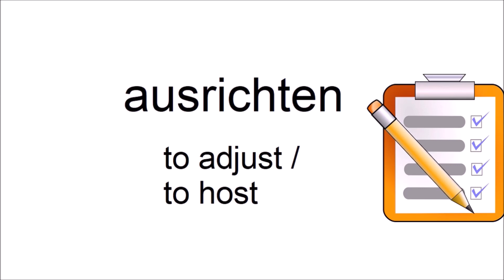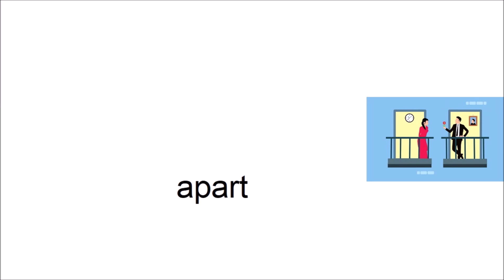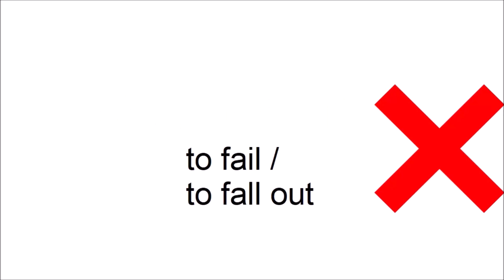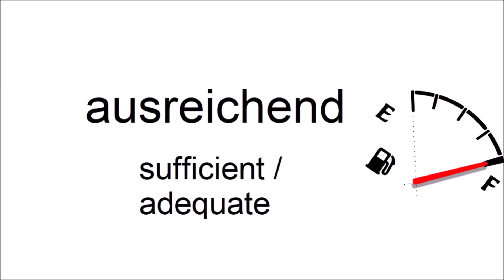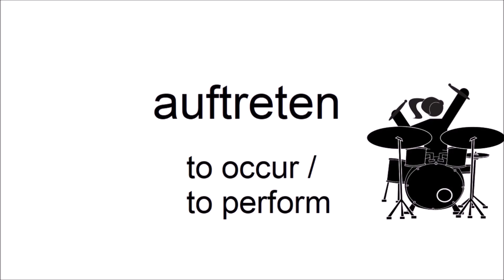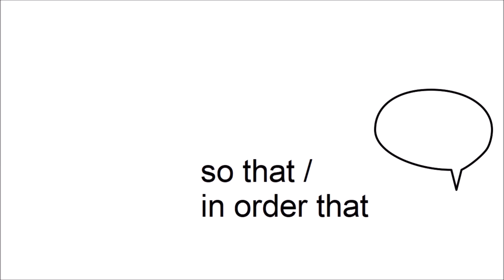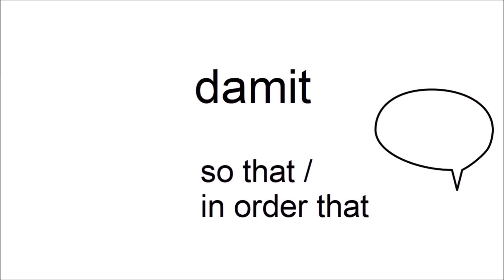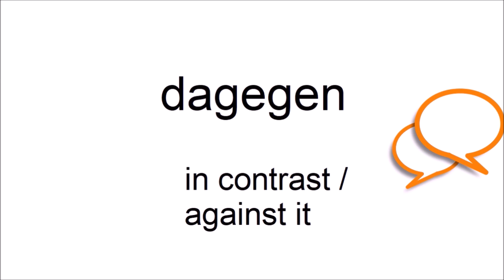Can you guess 20/20? - German Vocabulary Test for Beginners